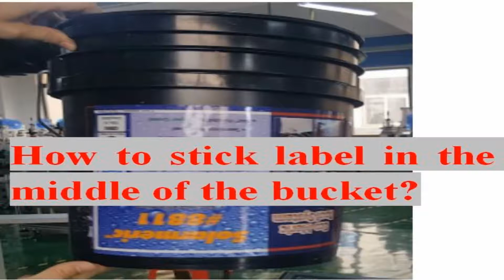4.How to position the label